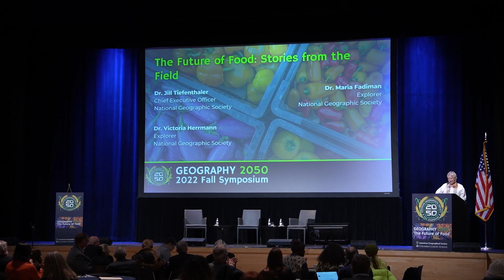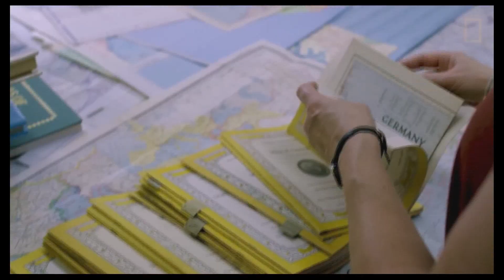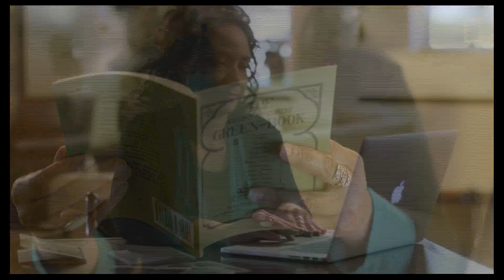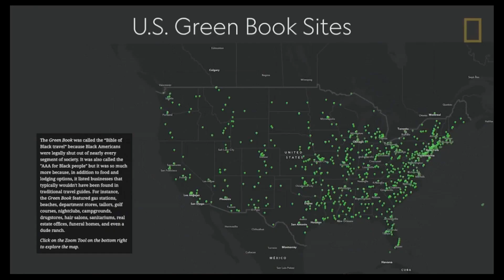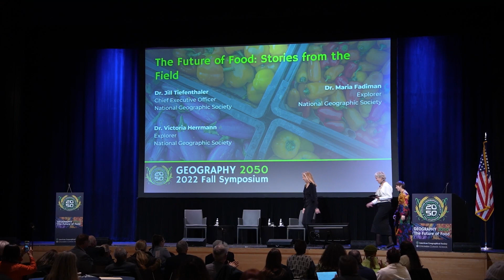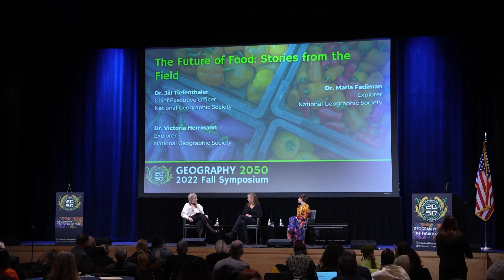Geography 2050 | AGS Symposium 2022 | The Future of Food: Stories from the Field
Dr. Jill Tiefenthaler, President of the National Geographic Society, sits down with Explorers Dr. Maria Fadiman and Dr. Victoria Herrmann for a special discussion to share stories about their experiences seeing the intersection of food, geography, and culture around the world.